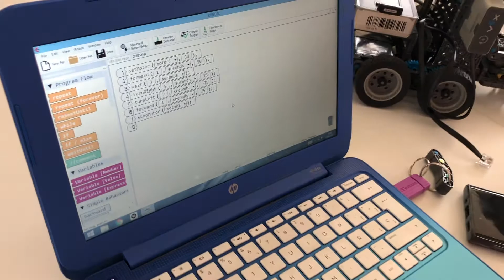Casal Tecnològic infantil i juvenil Set.4